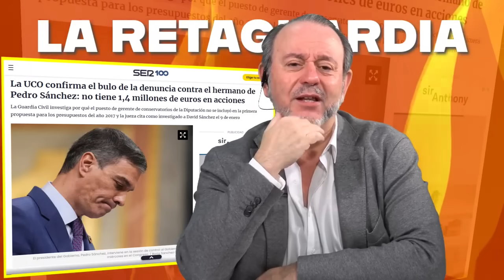Eurico Campano: ¡La Pichona, El Pichón y El Figurín están de m*erda hasta el cuello!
Eurico Campano reflexiona en el editorial de 'El Campanazo' sobre la actualidad política en España.